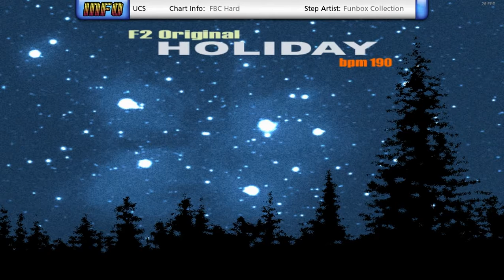[StepF2] Holiday S10 UCS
Stepmaker: Funbox Collection
Song is Holiday by F2 Original
With only 356 Perfects and 8 Greats, with a full combo of 364.

Commands used:
Speed: 2.5X
Note Skin: Ice Skin
Judge: Hard Judgment (HJ)

Happy holidays!